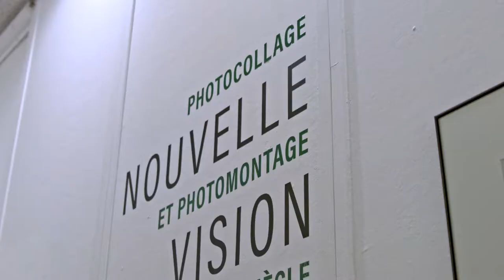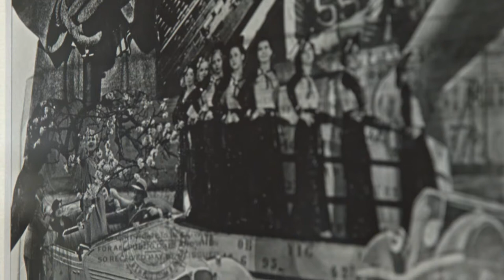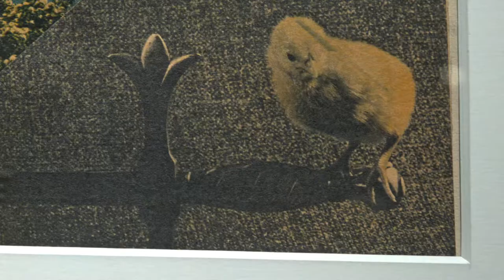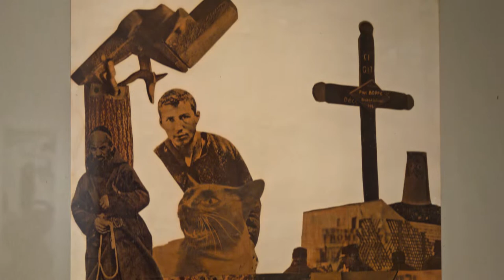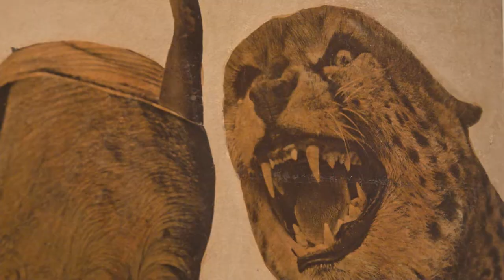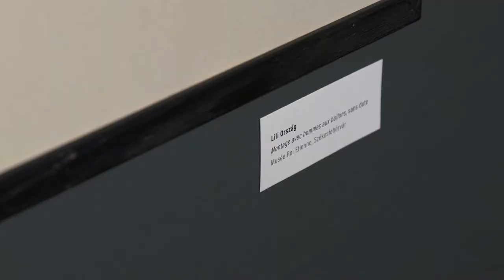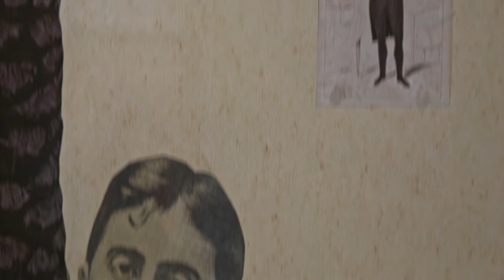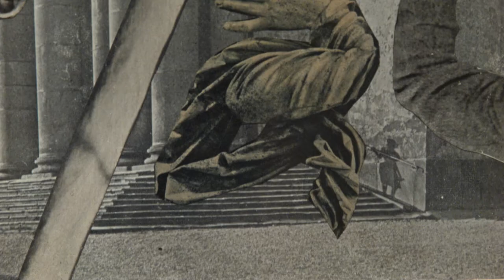Photocollage et photomontage dans l’art hongrois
Les techniques du photomontage et du photocollage ont été élaborées par l'une des écoles les plus importantes du début du 20ème siècle, le Bauhaus qui compte parmi ses disciples un nombre considérable d’artistes et d'architectes hongrois. Plus tard, un autre mouvement pluridisciplinaire utilisera volontiers ces procédés artistiques, le surréalisme, qui exerça dans les années 1940 une influence majeure sur le groupe artistique hongrois de l' École européenne. L’exposition propose une sélection d'œuvres réalisées par certains des artistes-phares de la scène artistique hongroise qui ont révolutionné la construction de l’image, tels que Lajos Kassák, Endre Bálint, Dezső Korniss et Lajos Vajda.

Commissaire de l’exposition : Krisztina Passuth, historienne de l’art